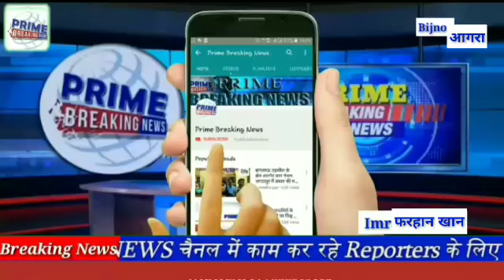योगी सरकार भले ही पीड़ितों को न्याय दिलाने और मदद का दावा करती हो लेकिन आगरा पुलिस मुख्यमंत्री के साथ